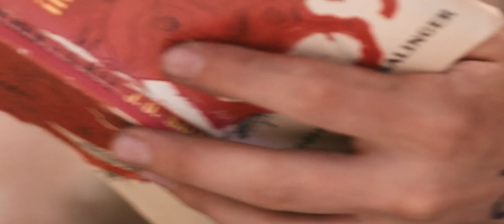Holden | Summer 2014 | Session 4 | YATC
The Young Actors' Theatre Camp (YATC) is a multiple award-winning overnight theatre camp where kids of all ages and experience levels from across the country and around the world have the opportunity to explore a life in the performing arts in a safe and supportive peer environment.  Since 2002, YATC has brought industry professionals from Hollywood and Broadway to teach students daily classes in acting, singing, dancing and filmmaking.  Consistently voted a Gold Medal Winner and Family Favorite as the Bay Area's "Best Overnight Camp" by Bay Area Parent magazine, YATC was inducted into the magazine's "Hall of Fame" in 2011.  Celebrity master class teachers this summer include:  Jonathan Groff, Thomas Sadoski, Sutton Foster, Skylar Astin, Jim O'Heir & many more.  "Discover and develop the Artist Within!"